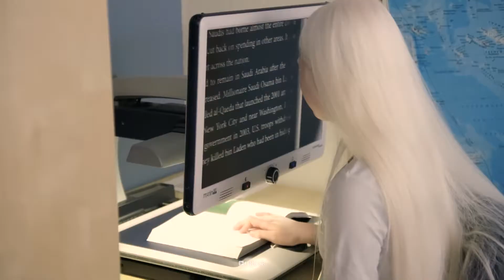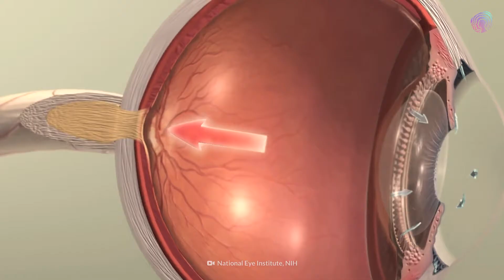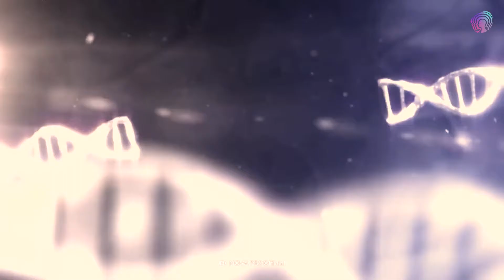The Lack of Melanin Changes Everything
Albinism is a genetic disorder characterized by little or no production of melanin, the pigment that is responsible for the color of the skin, hair, and eyes. People with albinism typically have lighter skin, hair, and eye color than their non-affected siblings and parents. Depending on the type and severity, they may also experience vision problems and are generally more susceptible to sunburn and skin cancers.

Albinism can occur in humans, animals, and even plants. In humans, the condition is inherited in a recessive manner, meaning both parents must carry a copy of the faulty gene for a child to be affected.

The lack of melanin can lead to a range of issues, particularly related to the eyes. These can include nystagmus (involuntary eye movement), strabismus (crossed eyes), and extreme sensitivity to light (photophobia).